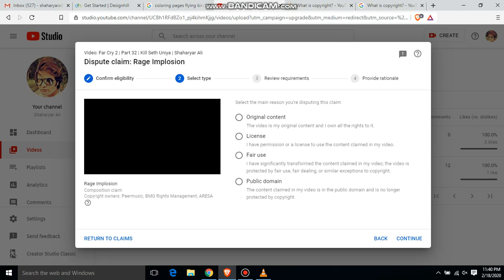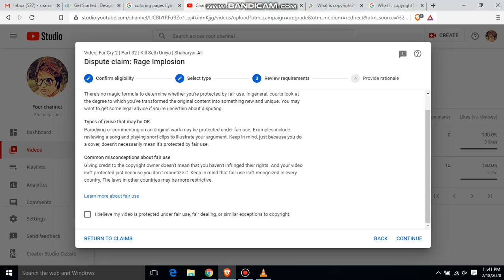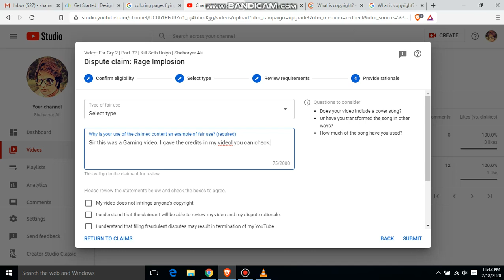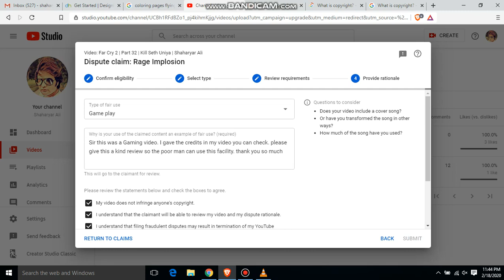How To Remove Copyrights from your video | Like Orchard Music | Shaharyar Ali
here'es the link of Big Trance (BackGround Music Composed by me)

@cityfriendstudios (Facebook)
Shaharyar Ali (YouTube)
shaharyarali30 (Instagram)
@Shaharyarali30 (Twitter)
SHAHARYAR-ALI (Tumbler)
For FaceBook: Search my Name Shaharyar Ali